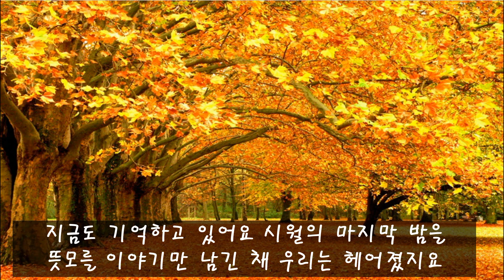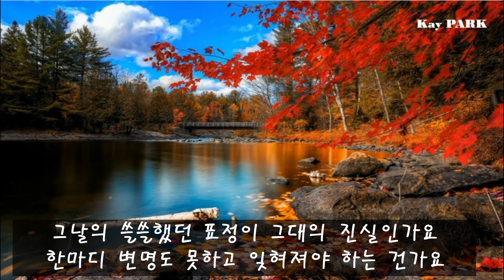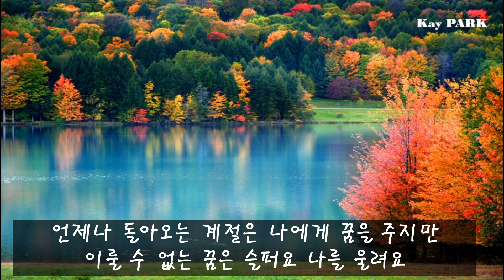(이용 Lee Young) 잊혀진 계절 | 가사 포함 | 지금도 기억하고 있어요 시월의 마지막 밤을~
이용, LeeYoung, 잊혀진계절, 가사, 포함,  지금도기억하고있어요, 시월의마지막밤을, 임영웅

채널이  지속적으로 유지될 수 있도록 많은 후원 바랍니다!
후원:  국민은행 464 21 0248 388

지금도 기억하고 있어요 시월의 마지막 밤을
뜻모를 이야기만 남긴 채 우리는 헤어졌지요

그날의 쓸쓸했던 표정이 그대의 진실인가요
한마디 변명도 못하고 잊혀져야 하는 건가요

언제나 돌아오는 계절은 나에게 꿈을 주지만
이룰 수 없는 꿈은 슬퍼요 나를 울려요

이룰 수 없는 꿈은 슬퍼요 나를 울려요 나를 울려요